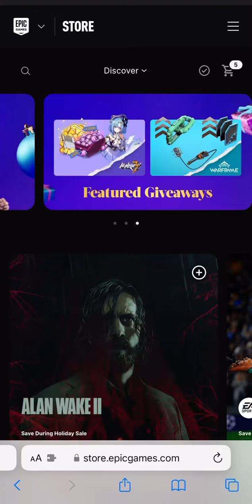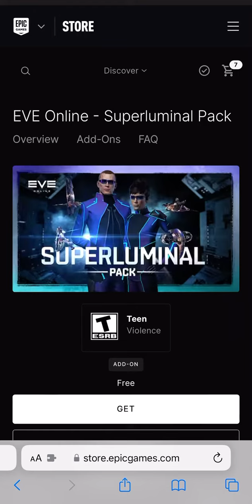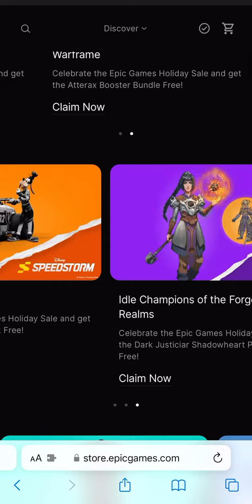Claiming TONS of FREE Games - SO Satisfying 😍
Epic Games Store - Holiday Sale 2023